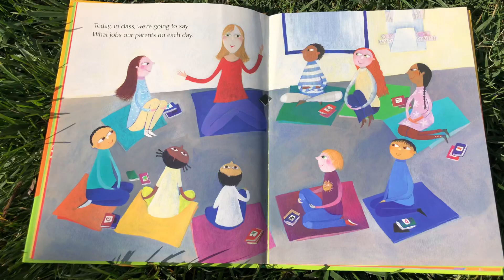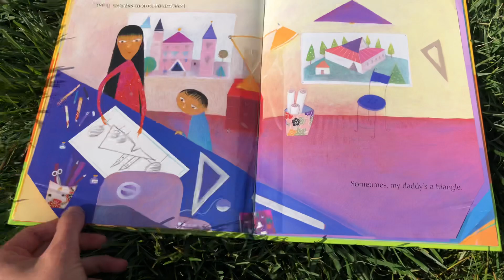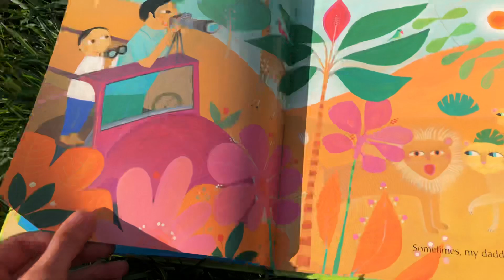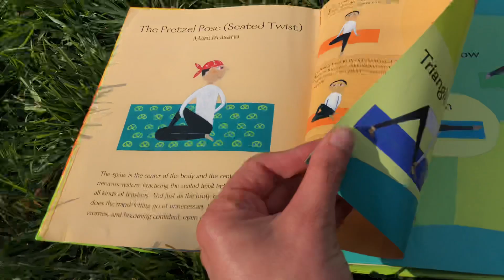My Daddy is a Pretzel 🥨 🧘‍♀️ with Amahrie and Claire 😊